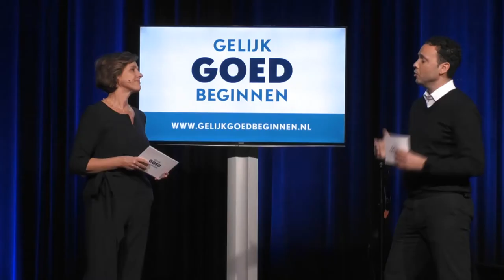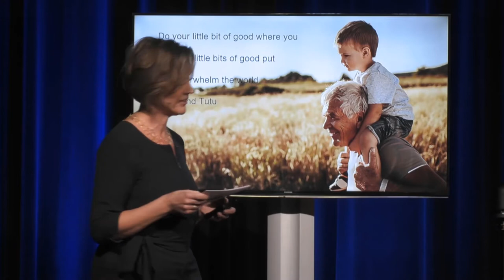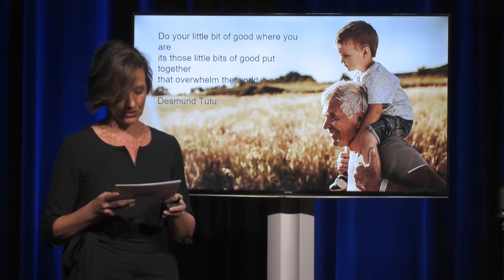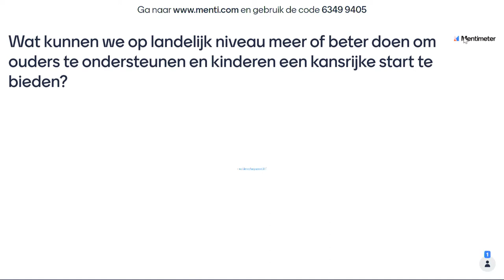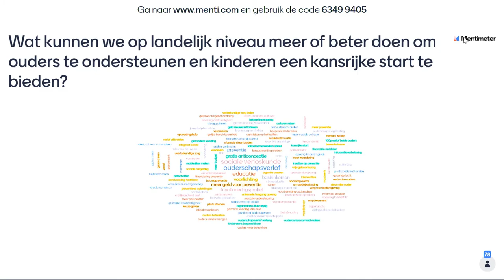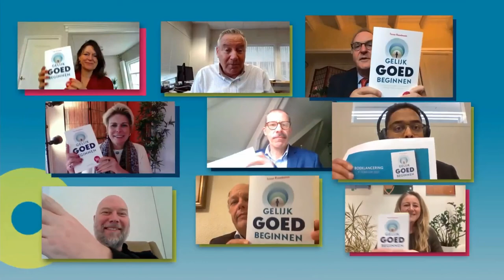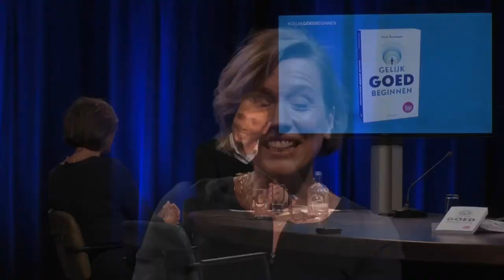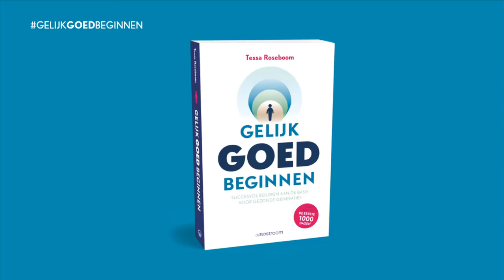Boeklancering: Gelijk Goed Beginnen - Dr. Tessa Roseboom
Op 17 februari 2022 is het nieuwe boek van Dr. Tessa Roseboom 'Gelijk goed beginnen' verschenen. In het boek (een vervolg op 'De eerste 1000 dagen') staat helder beschreven wat nodig is om succesvol te bouwen aan de basis voor gezonde generaties. Iedereen kan hieraan een bijdrage leveren. En dat is dan ook precies wat het boek beoogt te doen: mensen inspireren zelf bij te dragen aan een klimaat waarin kinderen kansen krijgen zich optimaal te ontwikkelen.

Deze video toont een opname van de boeklancering gehouden op 17 februari, waar Dr. Tessa Roseboom haar bevindingen deelt in gesprek met experts en professionals (o.a. Mariëtte Hamer, Geke Van Velzen en Sharon Dijksma).